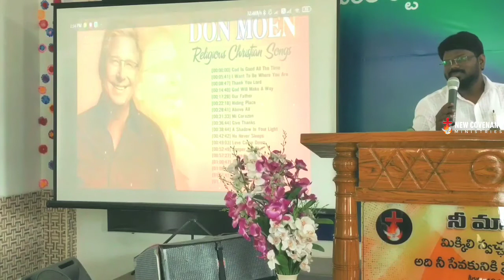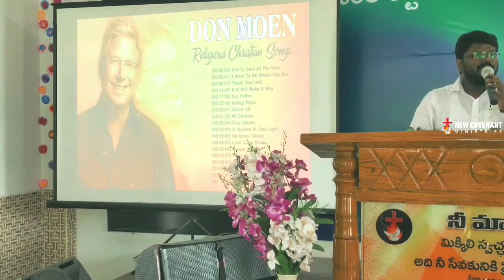అనుదినం ఆయనతో ఆరంభం । 2.Feb.21 । Don Moen యొక్క గుండె ధైర్యం